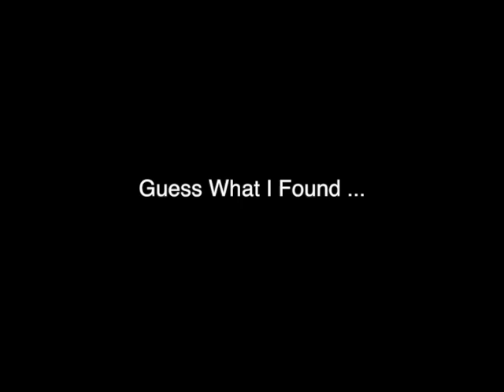Kiss Kiss Fall in Love - MEME (2 Years OLD)